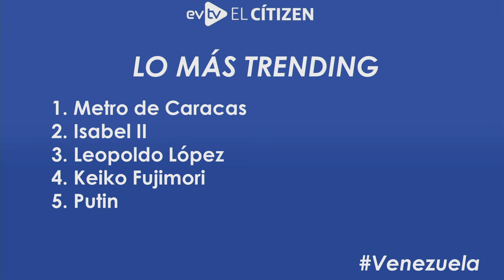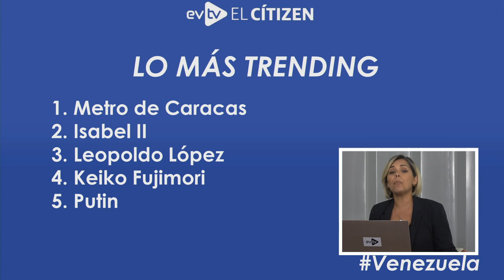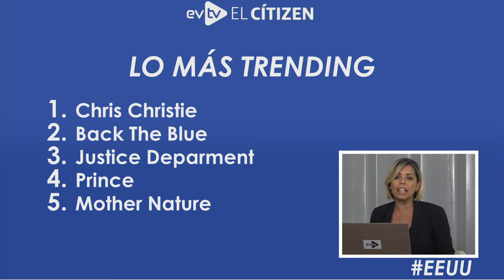La trampa de las criptomonedas de Omar Prieto es tendencia ElCitizen | EVTV | 04/21/2021 S3